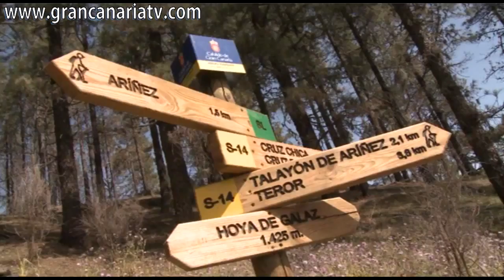500 nuevas senales para 350 km de la Red de Senderos Gran Canaria